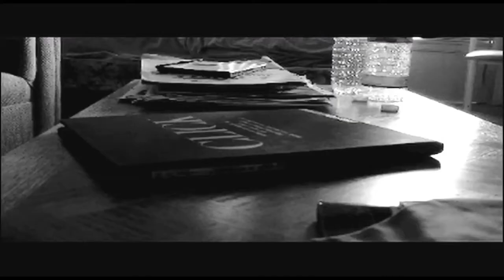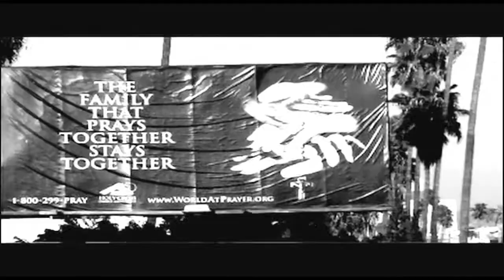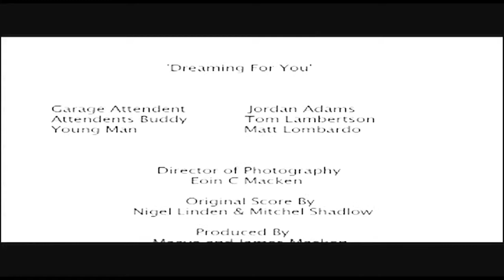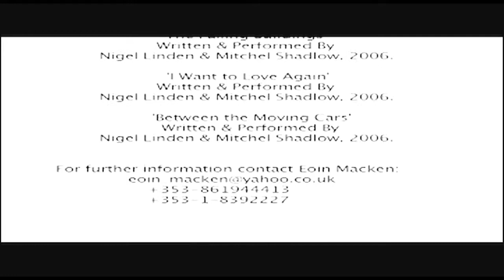Dreaming For You - Original Short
Short film by Eoin C Macken, shot in Los Angeles 2006, selected for San Francisco and Los Angeles short film festivals 2007. Film about two disillusioned actors (Jordan Adams and Tom Lambertsen) living in Los Angeles. Music by Nigel Linden. Re-uploaded for widescreen to suit youtube settings.